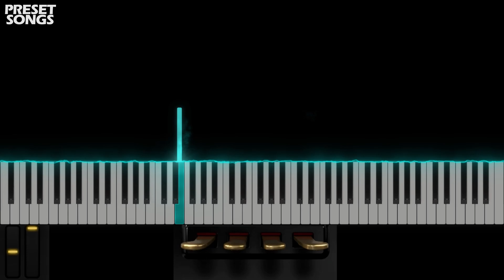Clandestine Bombers | OMNISPHERE 2